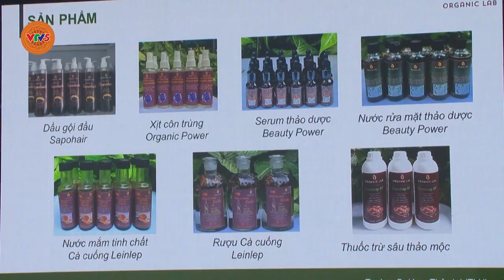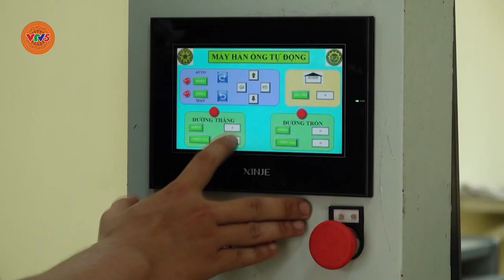[TIẾNG KHMER] BẢN TIN TIẾNG KHMER 5.7 | VTV5